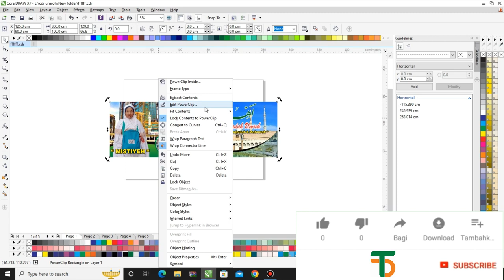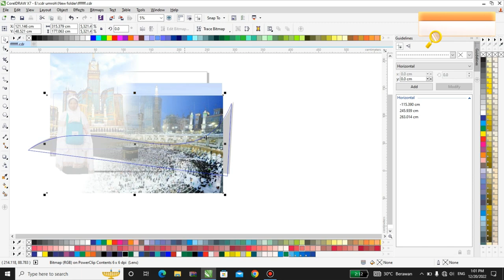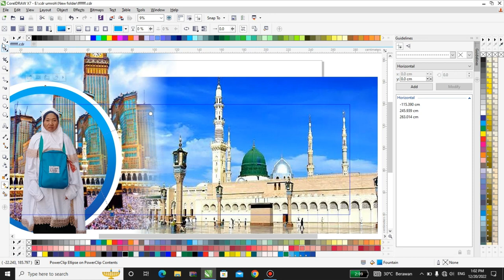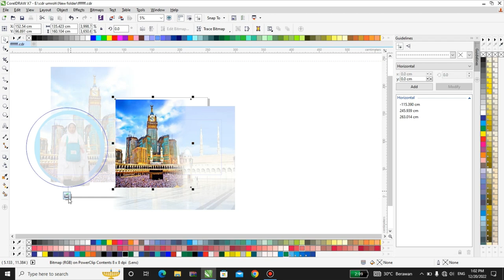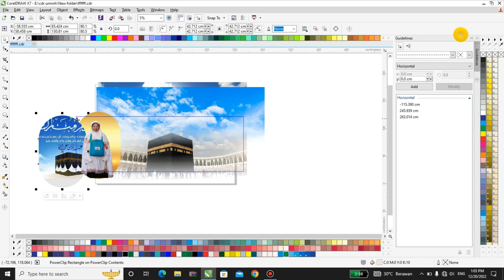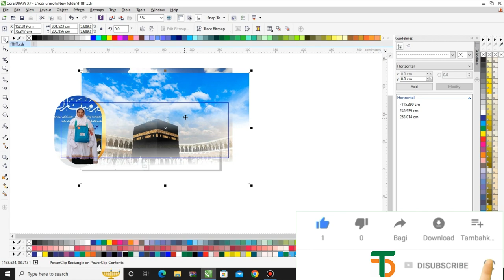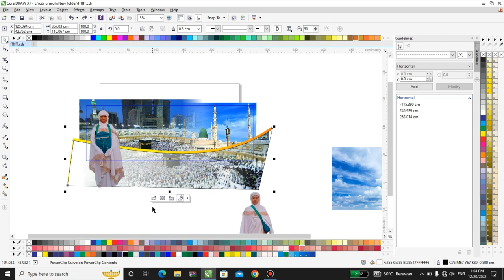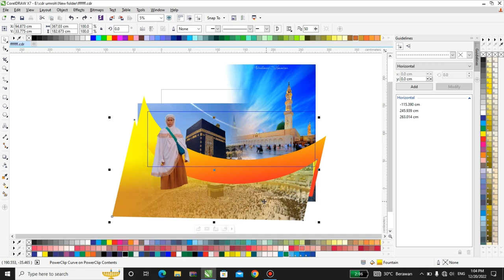DESAIN SPANDUK UMROH || Free Download CDR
Design dan Tutorial*
Hadir lagi untuk anda untuk berbagi
design grafic Terbaru 2022
(DESAIN BANNER UMROH)
*Free Download Cdr Corel Draw*

 Jangan Lupa
-Subscreb
-Coment

Link Download cdr Corel Draw (disertai Pasword yang berupa 10 Huruf yang ada dipojok kanan atas)
- Apabila ada pertanyaan Hubungi admin
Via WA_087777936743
- Menerima Jasa design
Refrensi Design "Frepeec"
- Yuuk!! Gabung Di Grub "Berbagi Desain"